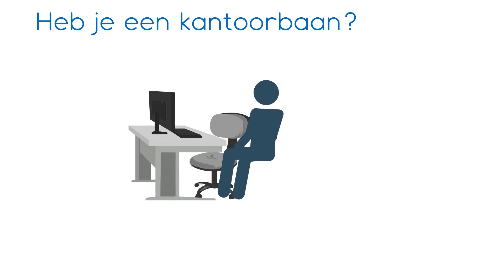Campagne minder zitten 9